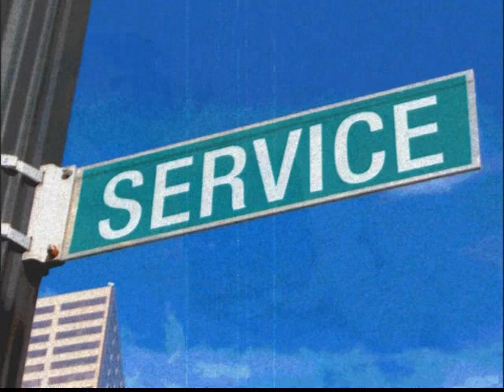Service with a smile cover